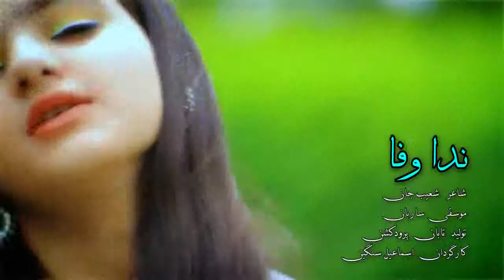21 April 2017